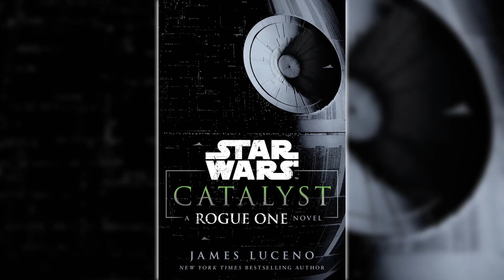Who were the Partisans? (canon)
The partisans were a rebel group, founded by Saw Gerrera, who were known for being cruel and brutal. Their most know appearance is in Rogue One but that isn't their only appearance in star wars canon. Now Andor is being released with the partisans in it I've decided to explain the Partisans. I hope you enjoy!